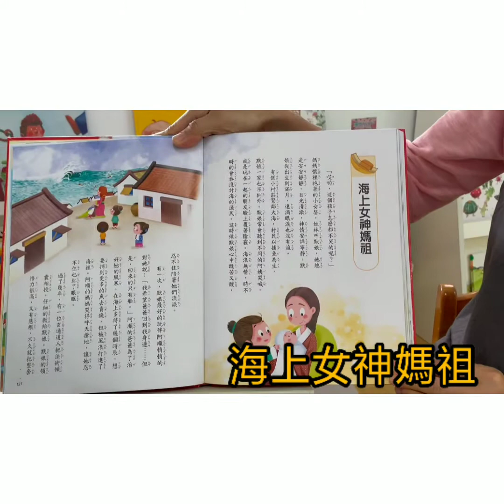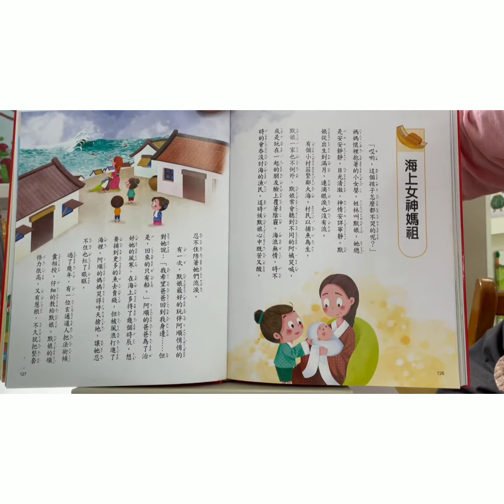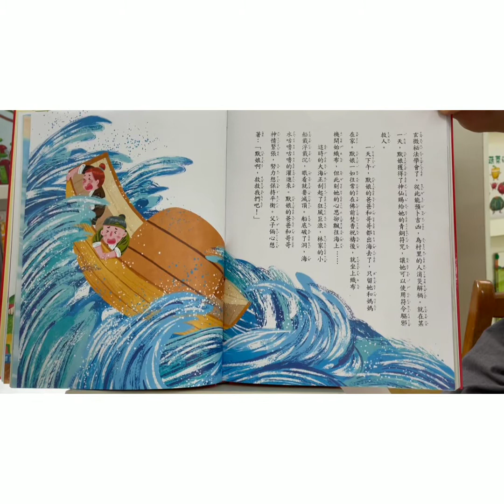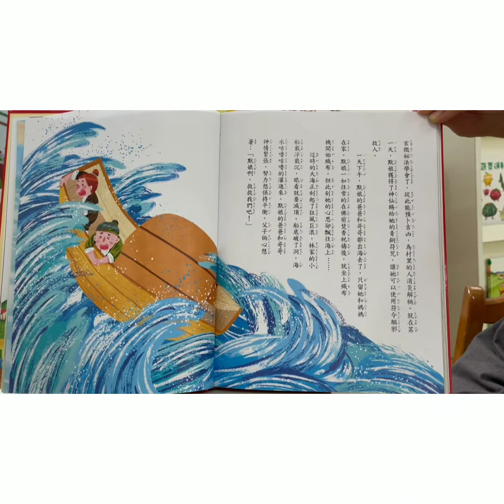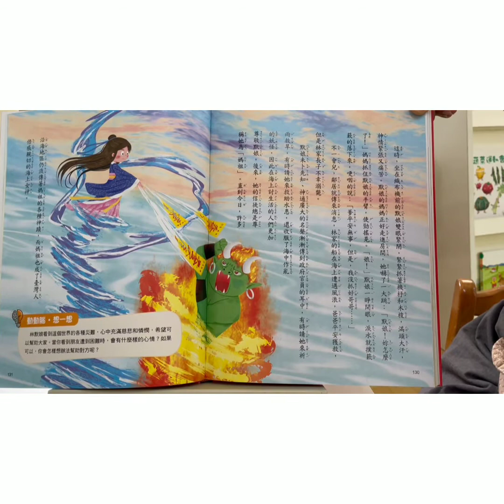卡帕(1100527)停課不停學--臺灣童話媽祖的故事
海上女神─媽祖，保佑在海上工作的漁民能平安
你們知道媽祖也曾經是平凡的女孩嗎？
我們一起來聽聽林默娘成為海上女神的故事